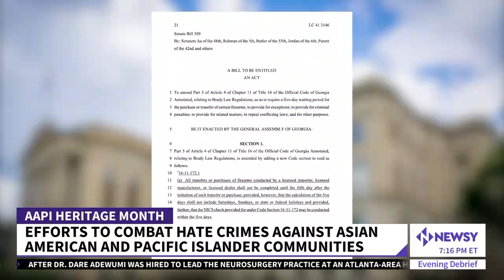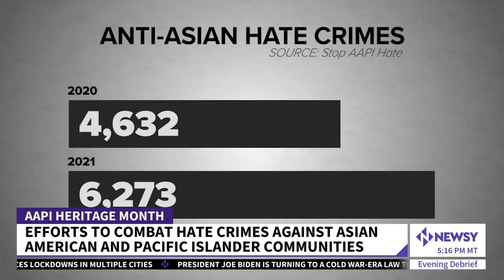Efforts To Combat Hate Crimes Against Asian American And Pacific Islander Communities In The U.S.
Between March 2020 and December 2021, nearly 11,000 incidents were reported to the advocacy group Stop AAPI Hate.